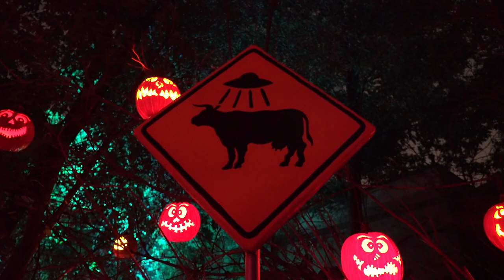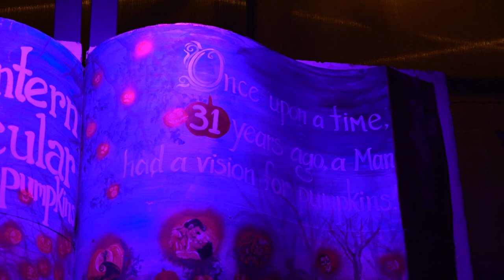Roger Williams Park Zoo Jack-O-Lantern Spectacular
The annual Jack-O-Lantern Spectacular is going on at Roger Williams Park Zoo through October 31st at the Roger Williams Park Zoo;  it's a show everyone in the family can enjoy.

This year's theme is 150 years of Music History; you'll find pumpkins featuring everyone from Joplin to Jay-Z while hearing soundtracks from past to present.

Featuring:
Ron Patalano - Roger Williams Park Zoo
John Reckner - Passion for Pumpkins
Greg Nickolopous -Roger Williams Park Zoo